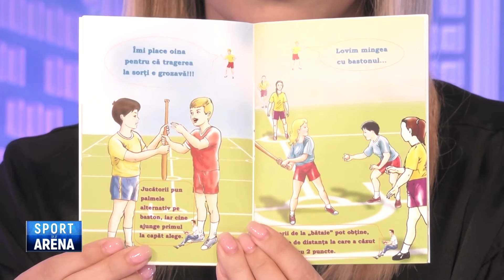Sport Arena - Nicolae Dobre, Cristian Vaduva, Ionut Florea - 24 Octombrie 2022 | MetropolaTV